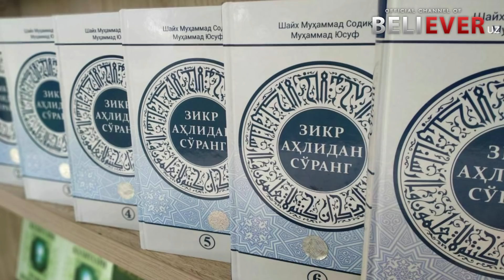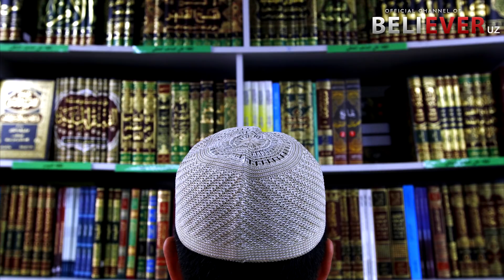ОГОХ БЎЛИНГ БУНИ ХАР БИР МУСУЛЬМОН БИЛИШИ КЕРАК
ИНСТАГРАМ САХИФАМИЗ БУ ЕРДА👇👇
АССАЛОМУ АЛЕЙКУМ  BELIEVER UZ КАНАЛИНИ ХУРМАТЛИ МЕХМОНЛАРИ БИЗНИНГ КАНАЛИМИЗГА ХУШ КЕЛИБСИЗ
Смартфорларнинг техник хусусиятлари, сотиб олиш олиш йўллари ҳақида батафсил маълумот